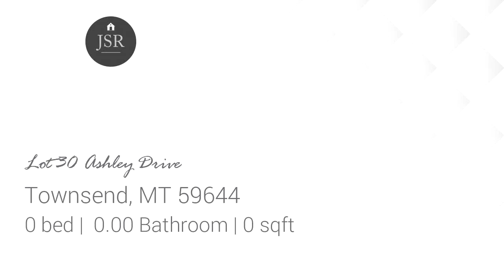Lots And Land for sale - Lot 30 Ashley Drive, Townsend, MT 59644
Grandview Manor Subdivision. Building lot with grand views of Canyon Ferry Reservoir, Big Belt Mountains and Elkhorn Mountains. Located in Broadwater County approximately 31 miles from Helena and 61 Miles from Bozeman. Owner is a licensed realtor/Broker in the state of MT.

Bedrooms: 0
Bathrooms: 0.00
Square Feet: 0
Price: $32,500

05/21/2020 04:51:01 pm

Last modified: